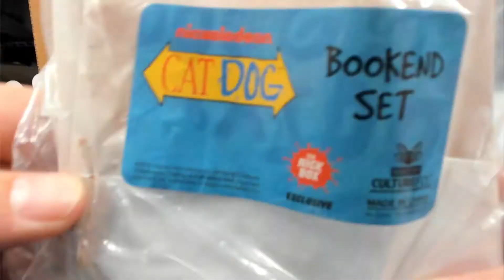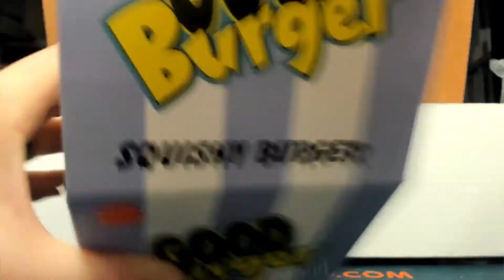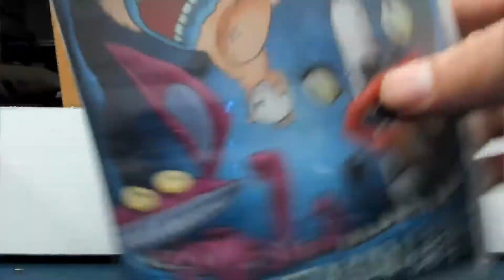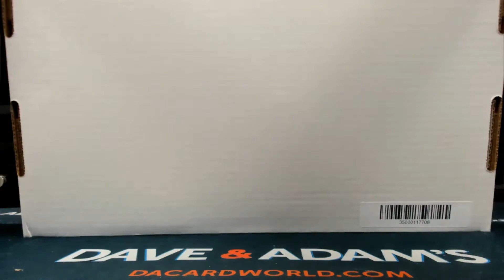Tony's HP Prime Time Slime break